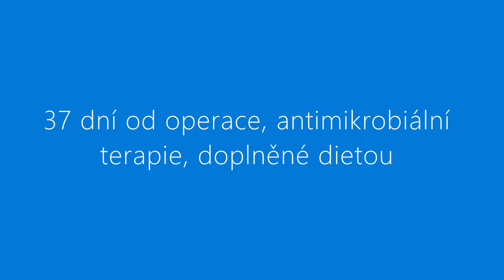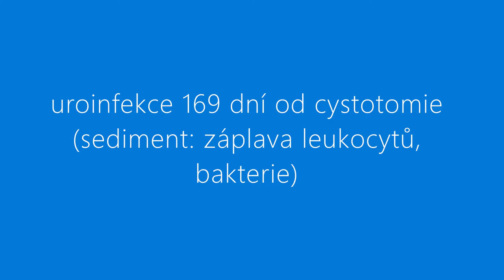Urolitiáza, yorkshire teriér, SonoScape